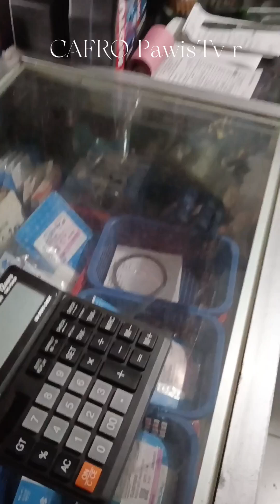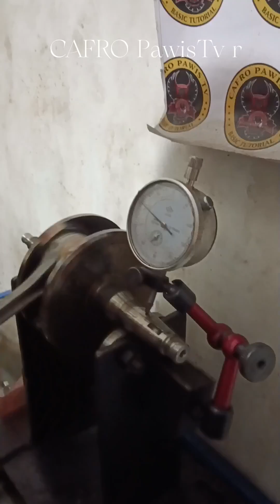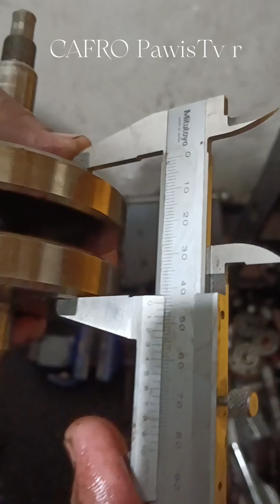Dahil sa maling gawa basag